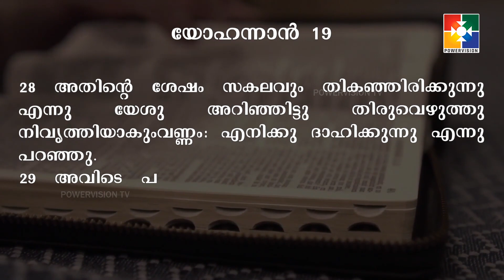VACHANA MAHOTSAVAM | DAIVARAAJYATHINTE SUVISHESHAM | REV.DR. SABU VARGHESE | EP 120